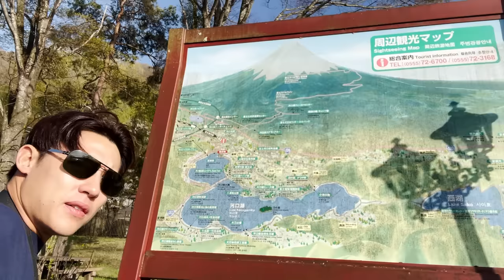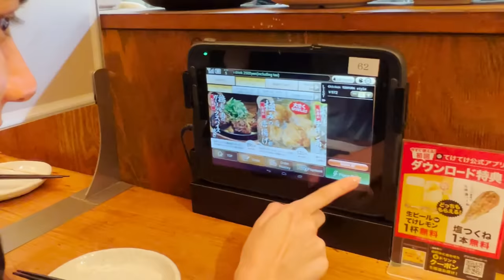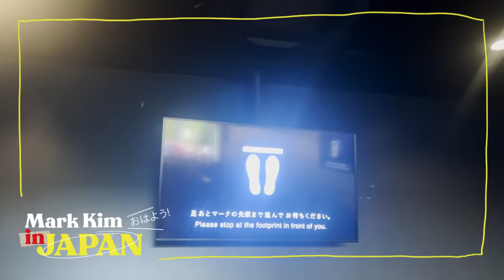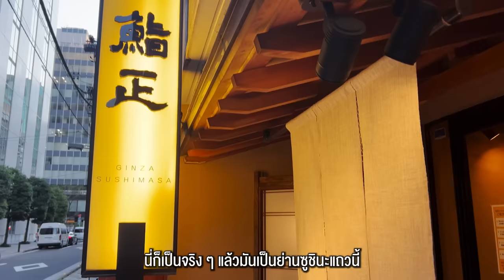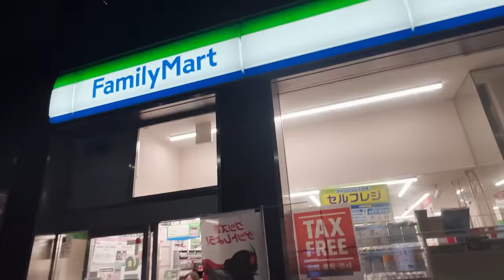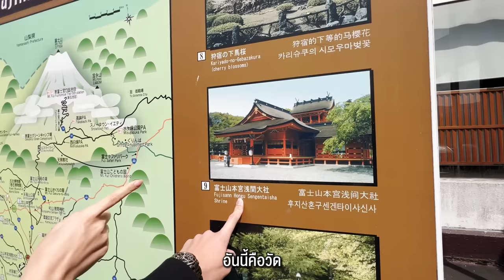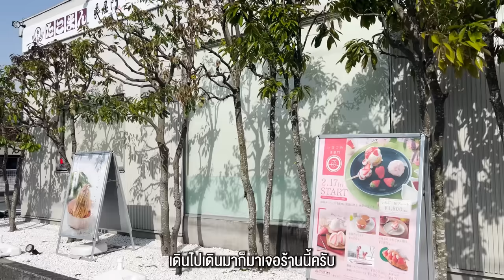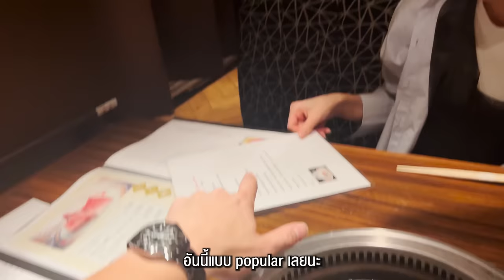หมาก-คิมตะลุยญี่ปุ่น 7 วัน 🇯🇵 | Full Bookmark EP.27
ทริปนี้หมากและคิมตั้งใจไปพักผ่อนหย่อนใจที่ญี่ปุ่นแบบชิลๆ แต่ก็มีเรื่องให้ลุ้นกันอยู่ตลอดในระหว่าทริป และทริปนี้เรียกได้ว่าเน้นกินกันสุดๆ มีแต่ของอร่อยสมใจนักกินอาหารญี่ปุ่นอย่างทั้งสองคนเลยทีเดียว😋